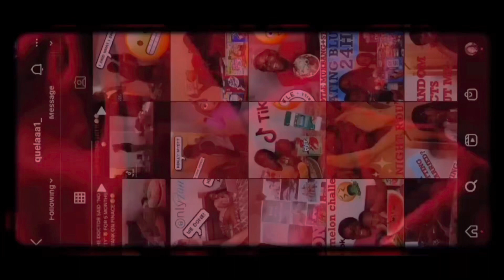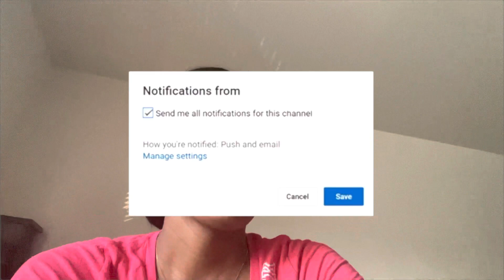I’M SOOO MAD THIS HAPPENED TO ME WHAT’S NEXT…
Thank you friendsss🗣 for watching my video, I really appreciate your love and support that you guys are showing me on my channel.